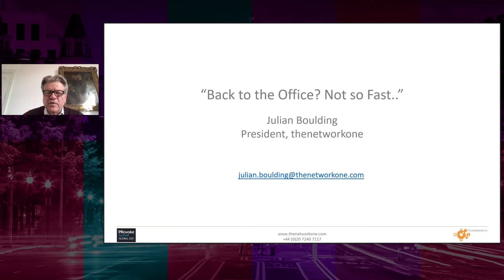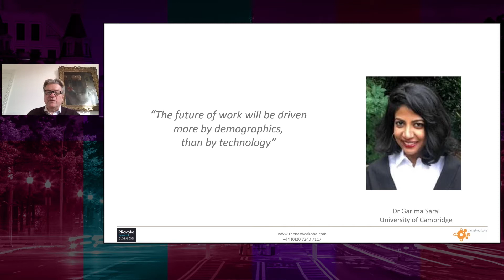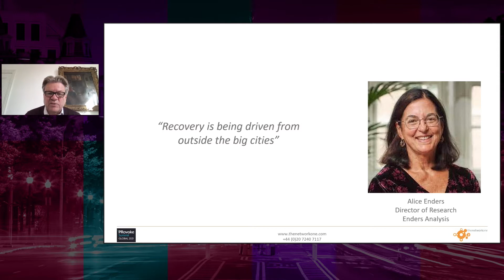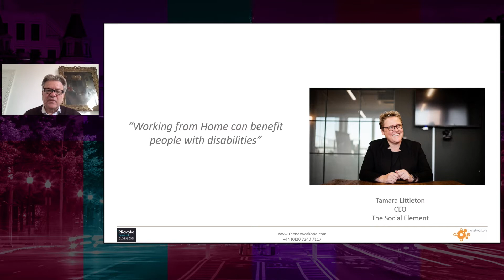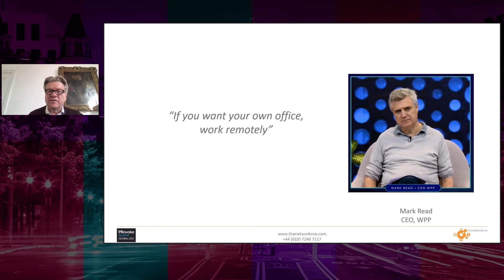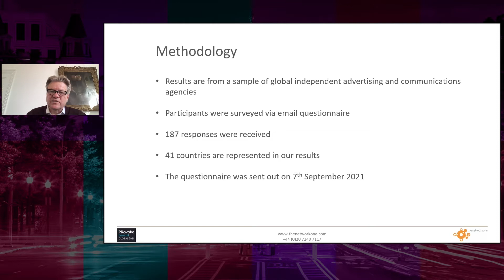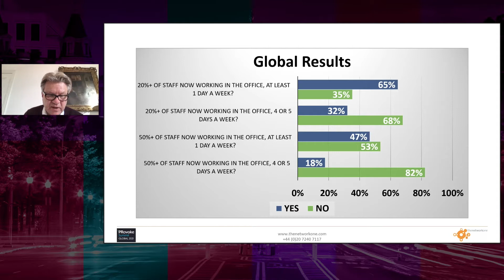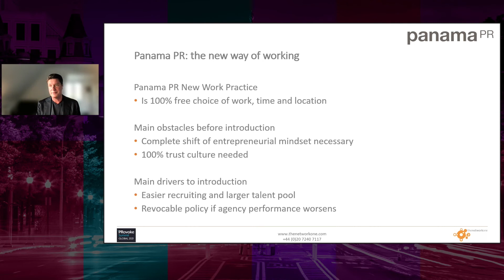PRovokeGlobal: Back to the Office - thenetworkone